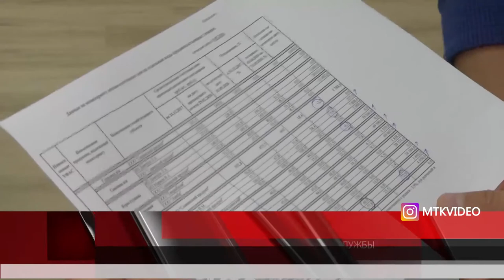Подорожали продукты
Магадан 2020

Гречка, овощи, фрукты и мясо подорожали в Магадане. Повышение цен на продукты питания в магазинах областного центра связано с сезонным сбором урожая и предложениями поставщиков. Во избежание кризисных ситуаций, региональное управление федеральной антимонопольной службы ежеквартально контролирует стоимость продуктов на местных прилавках. Специалисты магаданского УФАС России мониторили цены в городе с 1 апреля по 31 мая. В областном центре отмечен не только рост, но и снижение стоимости некоторых продуктов питания. Так, например, масло сливочное подешевело на 2 процента, в связи с изменением цен у поставщиков. Марина Романенко: «По результатам последнего мониторинга, мы отметили, что на ряд позиций произошло снижение, но а на ряд - повышение цен. Снижение цен мы наблюдали на молоко питьевое, а повышение связано, прежде всего на плодоовощную продукцию. В принципе это объяснимо, повышение носит сезонный характер, оно всегда наблюдается весной и вначале лета, т.е. до того момента пока не поступит на прилавки новый урожай.» В случае выявления необоснованного завышения цен на перечень социально-значимой продукции, региональное управление федеральной антимонопольной службы владельцу торговой точки может вынести крупный штраф.